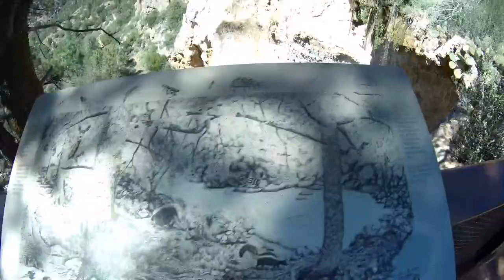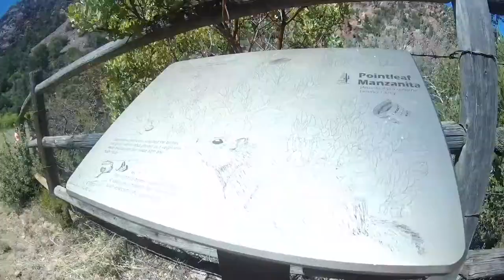Kids filming Tonto Natural Bridge State Park on a ThiEYE T5e Action Camera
I handed over my ThiEYE T5e action camera to the kids while we were at TontoNaturalBridge State Park near Pine Arizona, just north of Payson Arizona. This is the highlights of what I was able to pull from the video they produced.

If you want to learn more about the 5Te Action Camera, I did a video about it and some other gear I got for my birthday:

I do videos about doing things myself, going on adventures to places like National Park and State Park, and having fun with my family. This is a DIY Vlog were I am trying to help my family become a FamilyTeam.